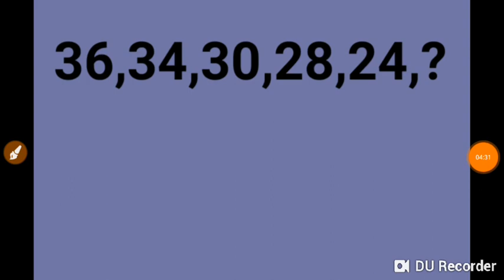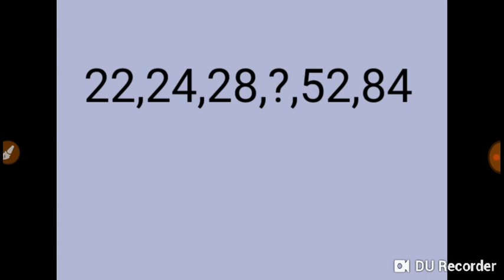KMC questions paper 2015 reasoning paper 2020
Group D ...post .important question with answer ...2020